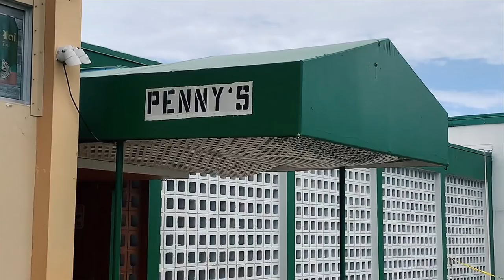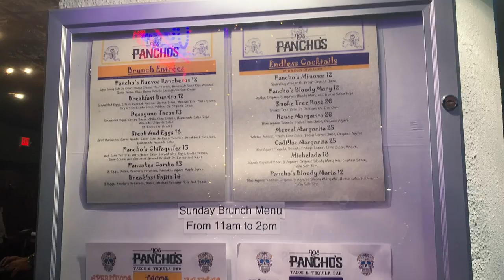Visit Lake Worth | Gay Florida Travel Guide - OutCoast.com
Palm Beach County is home to several gay events, including PrideFest of Lake Worth and the annual Gay Polo Tournament.

Drive 15 minutes north, and find yourself in Lake Worth, just south of West Palm Beach. Lake Worth is extremely gay-friendly. Home to Compass, the gay and lesbian center of The Palm Beaches, Studio 205, the only gay themed retail store in the county, and Zoo Health Club, a gym owned by an LGBT couple, Lake Worth welcomes travelers from every lifestyle.

For our complete Delray Beach Travel Guide with bonus info about Lake Worth,